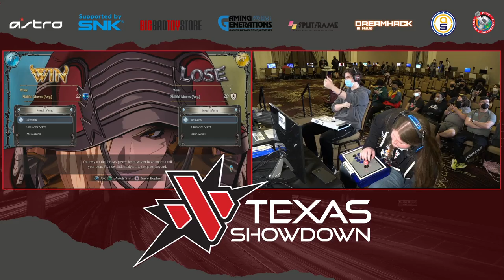Lord Nacho vs Duston | Texas Showdown 22 Day 3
HXC Gaming provides production, equipment, and tournament organization services for esports

Texas Showdown 22 Day 1 TXS22 -- Watch live Texas Showdown 22 Day 3 TXS22 -- Watch live